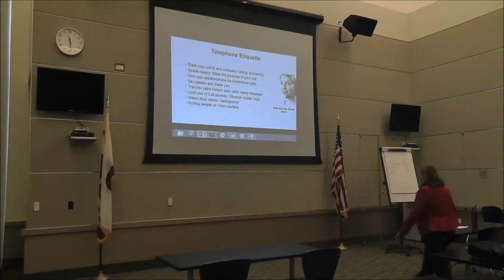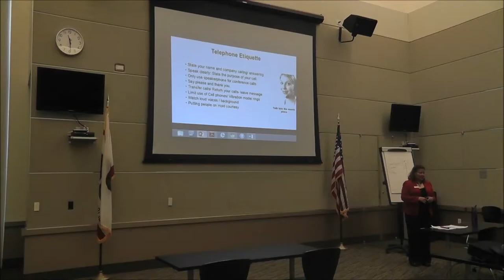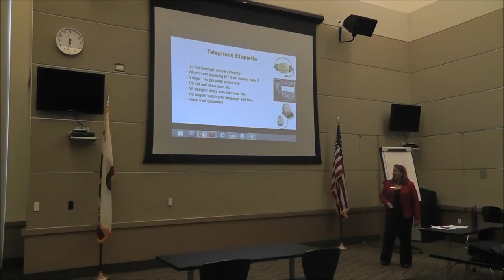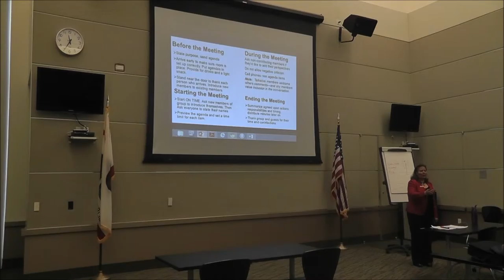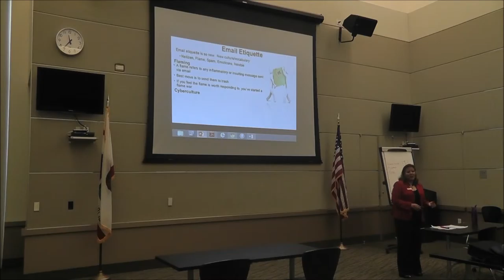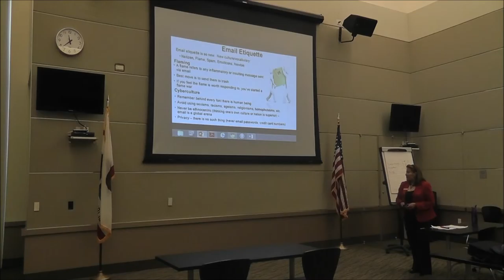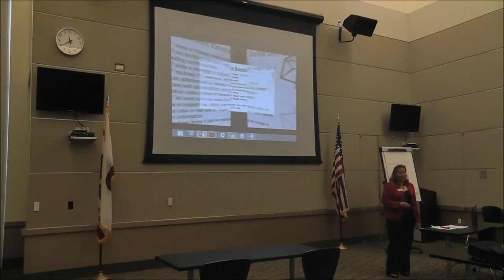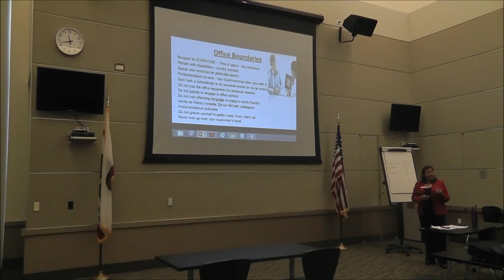Business Etiquettes: Phone and email etiquette - cubicle and office etiquettes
Know the business etiquettes for phone etiquettes and email etiquettes as well as what to do what not to do.  Know the cubicle and office etiquettes in professionalism